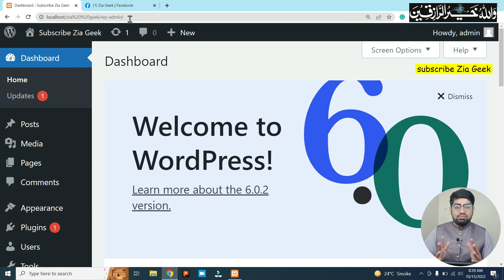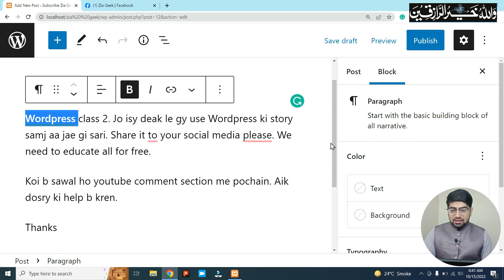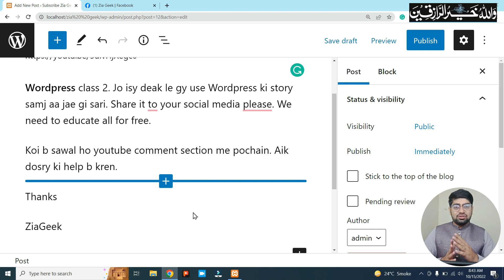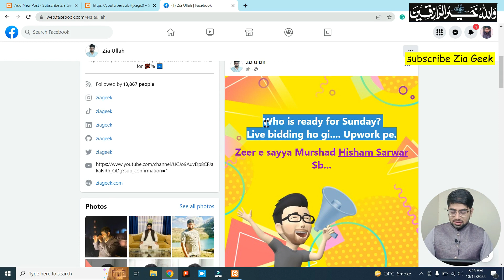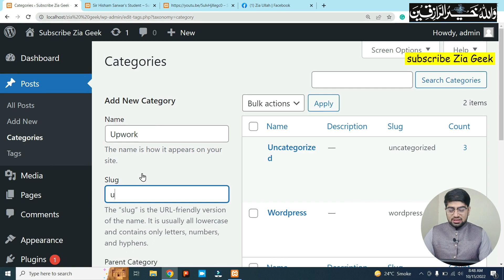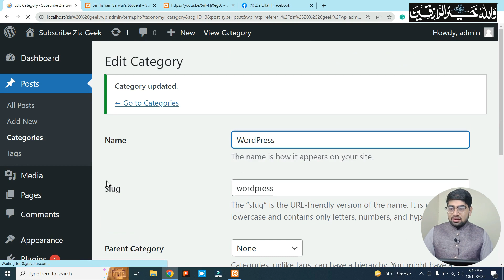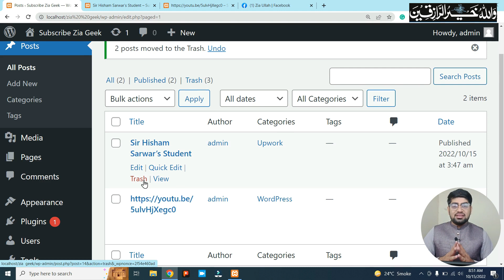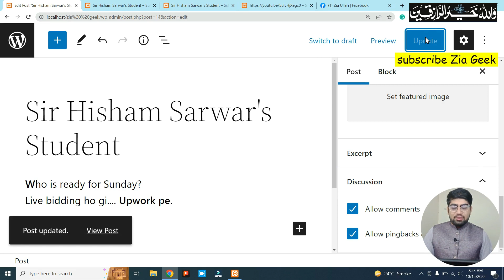WordPress Posts || WordPress Comments and tags || WordPress Class 3 || English Subtitles || Ziageek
**Hi guys, This video is about WordPress Posts, Comments, and Tags. This is WordPress class 3. Learn everything for free with ZiaGeek.** Please ask your questions and help each other in the comment section.

**Here are links to the first two classes.

WordPress ko free me kese install karen? || WordPress Course Class 1 || WordPress || ZiaGeek

✔️ Fiverr Idr se seakian:-